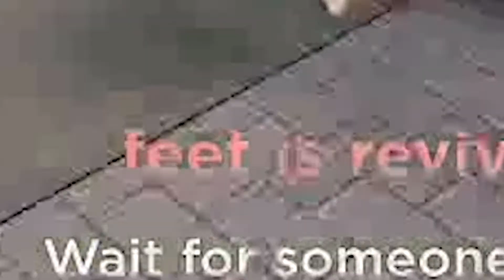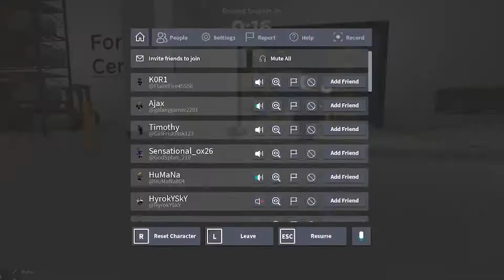EVADE VC IS UNHINGED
Evade is hell
- TODAY IS MY BORTHDAY

(☞ﾟヮﾟ)☞  social media  ☜(ﾟヮﾟ☜)